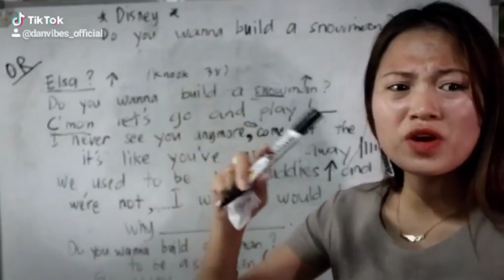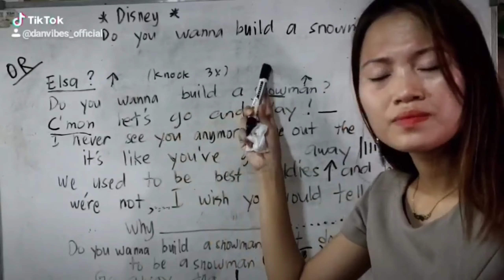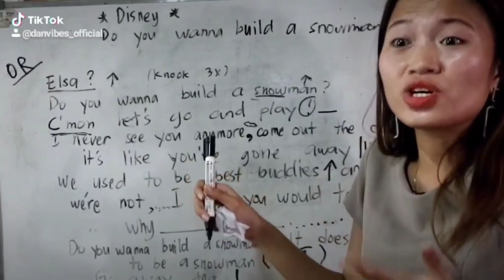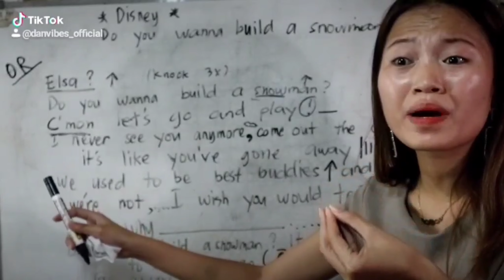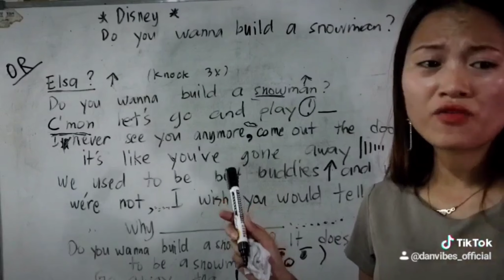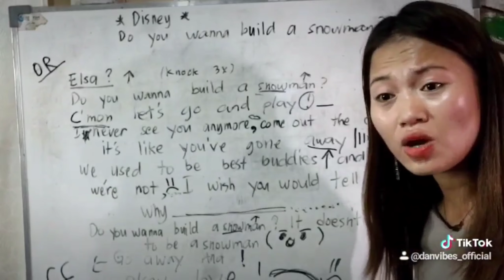Voice Lesson With my Teacher Parody (Ken's Vlog)